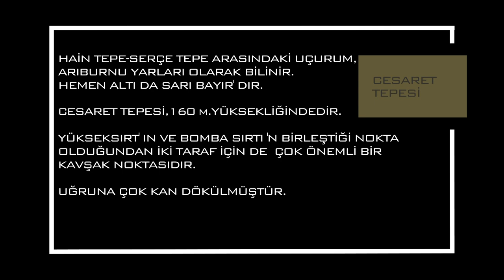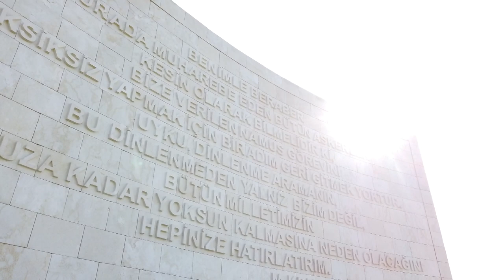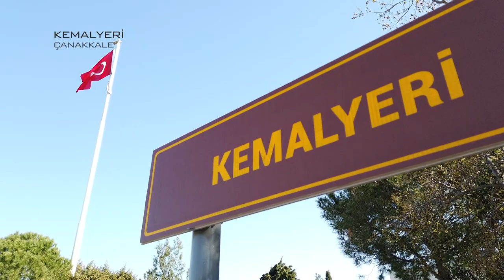ÖZGÜRLÜK YOLU 1-Çanakkale Savaşları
Çanakkale Savaşlarının yapıldığı sırtlarda ve cephelerde yaşananlar